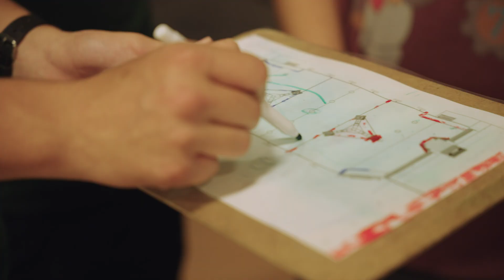Meet the Engineer Who's Passion is Inspiring the Next Generation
For some, engineering is just a job, but for Alex Kaplan, it’s a mission to inspire the next generation. A Richmond, Virginia native, Deep Run High School graduate, and Virginia Tech Hokie, Alex grew up with a passion for space exploration. Now, his work is headed to the Moon! With a master’s from Stanford University, Alex is proud to see BlueGhost evolve from concept to reality, soon to operate on the lunar surface. “There’s something extraordinary about placing hardware in the one place visible from anywhere on Earth,” Alex shares.